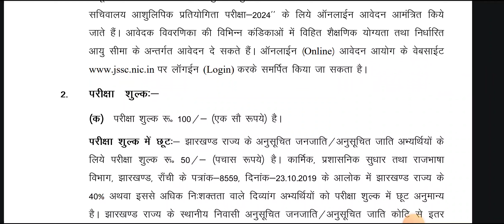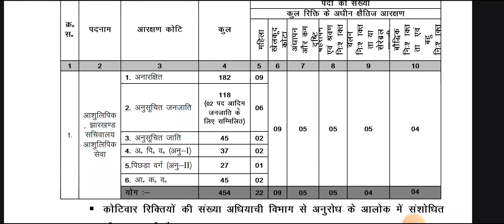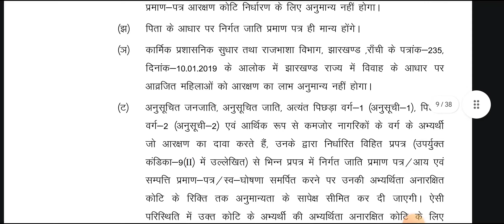V12 | JSSCE-2024 Stano grapher Vacancy 2024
JSSCE-2024 Stano grapher Vacancy 2024